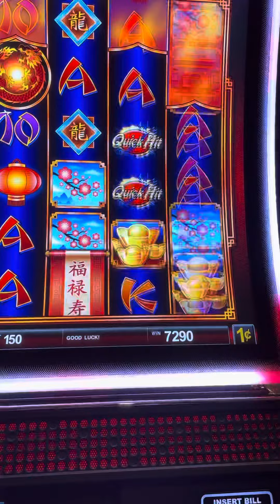Quick hit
Hey guys here a little 5 quick hit !